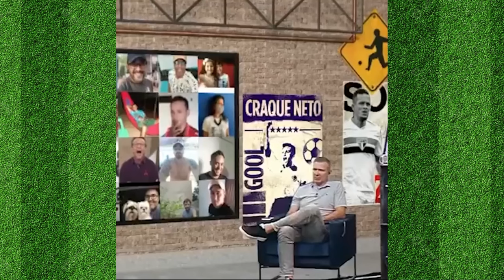POLÊMICA! NETO CONTA A VERDADE SOBRE A SAÍDA DE CÁSSIO AO VIVO!